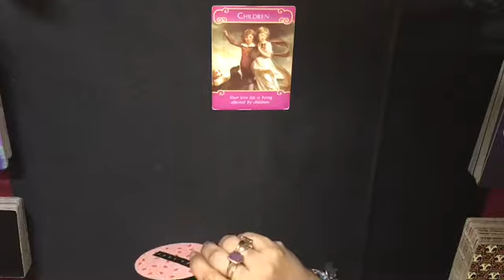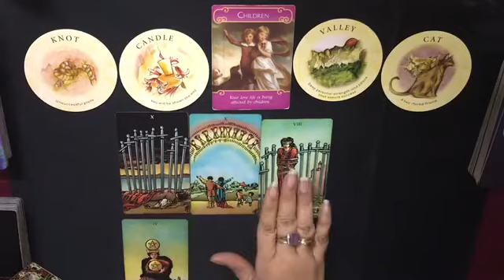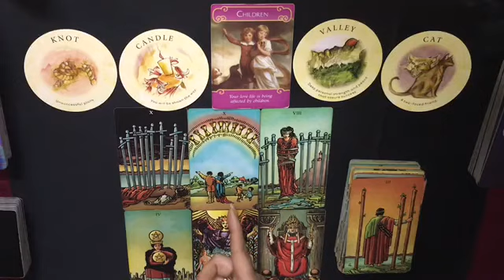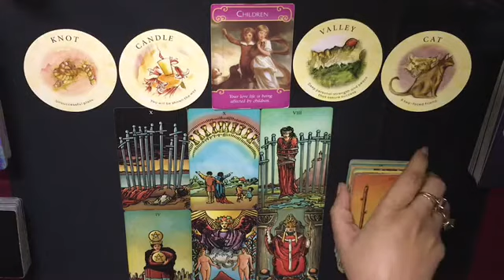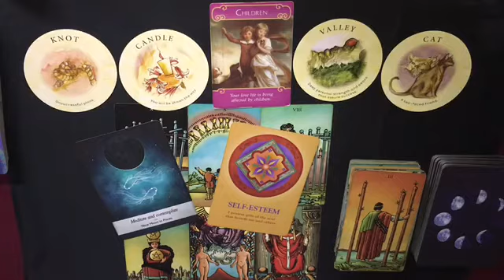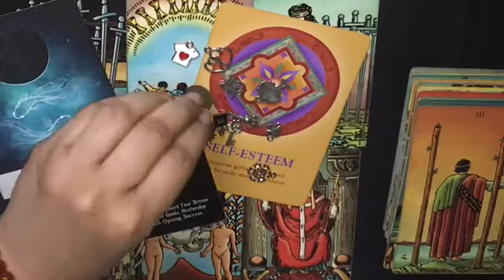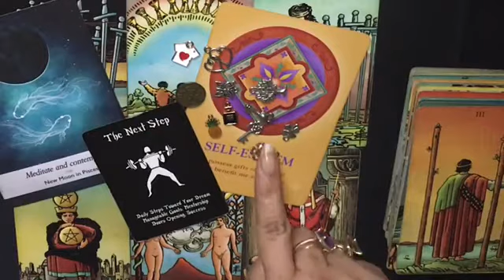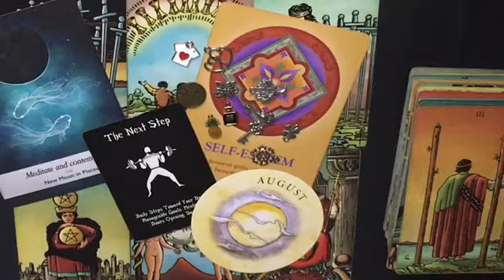TAURUS**SOMEONE DID NOT LIKE THIS PAINFUL ENDING..**MID MONTH NOVEMBER 2020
Background Music/Track:By:Lafem©
(LA’MAMA/LIL’MAMA) me

THE MESSAGES ARE ✨GENERAL✨READINGS FOR :
📌ON THE NEXT 78’s
📌LIVE VIDEOS
📌CHARM READER/INTERPRETOR

LOVE&LIGHT💜✨